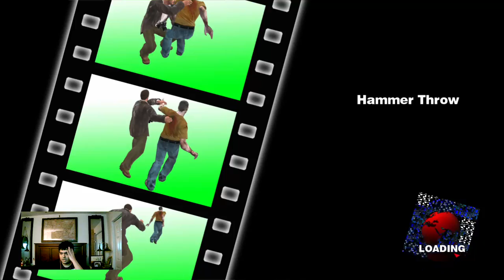Let's Play Dead Rising Part 3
I hate those annoying convicts! I HATE THEM!! They piss me off! They keep killing me and Leah! I keep dying like 5 or 8 times from those convicts! It would be better if I have enough PPs to get even more stronger!